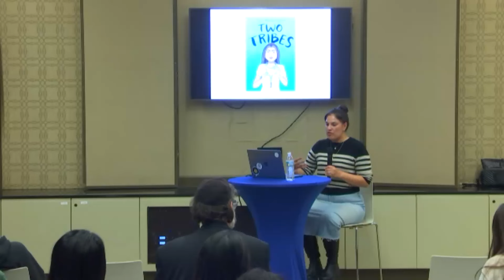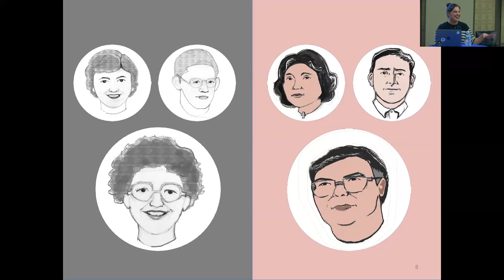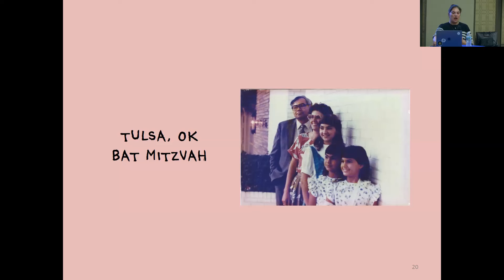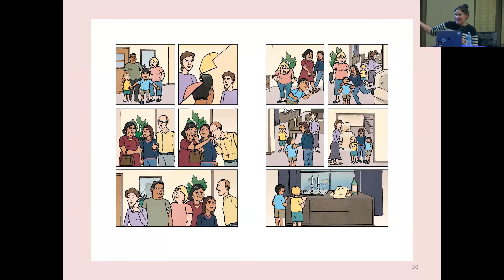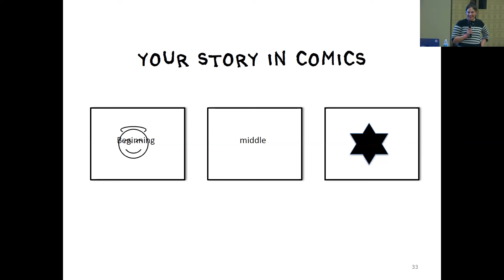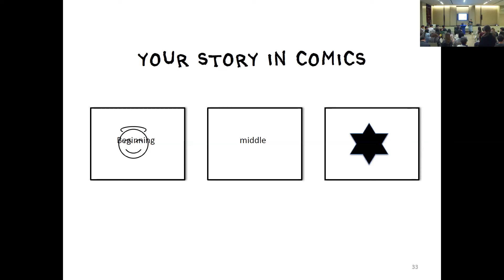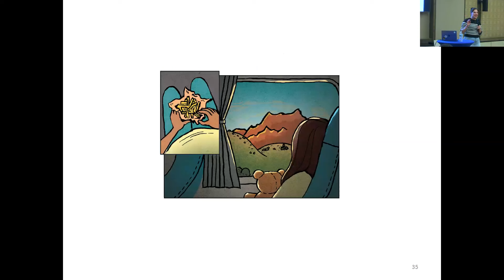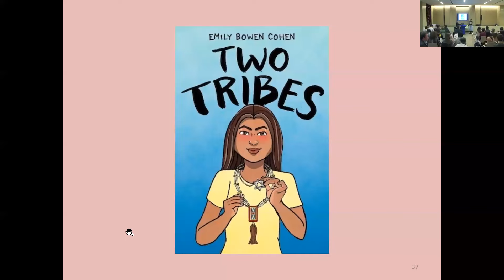Two Tribes: The Real-Life Story of a Jewish-Native American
In her poignant graphic novel Two Tribes, Jewish-Muscogee (Creek) author Emily Bowen Cohen explores the complexity and joy of honoring every part of your identity. Join Emily during Native American Heritage Month for an enlightening and empowering conversation celebrating the rich diversity of Indigenous and Jewish communities, and how the journey to reconcile her dual ancestries inspired this remarkable book.